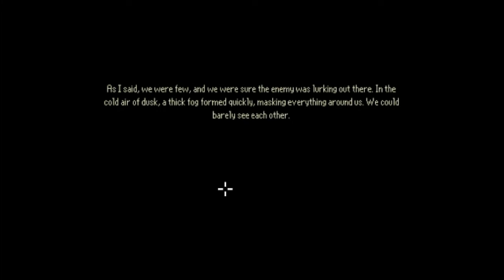The Last Door: Season 2 (Part 2) - The Soldier's Encounter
The soldier at the asylum shares his chilling tale of what happened to him